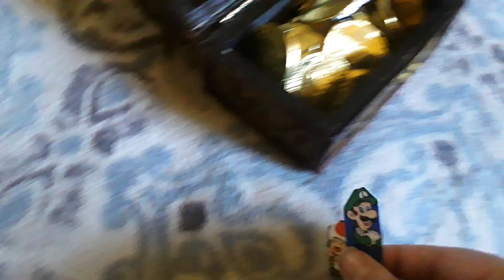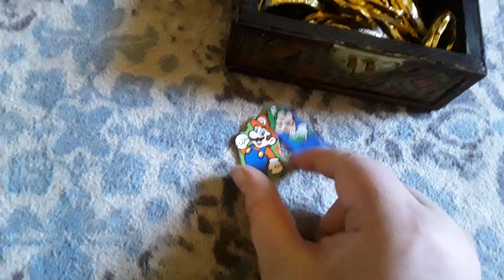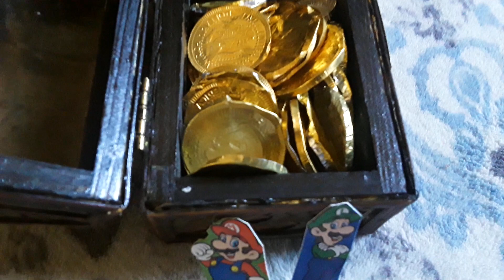Super Mario Bros: Mario And Luigi Steal Gold From Toad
Mario and Luigi become filthy stinkin' rich and other stories.